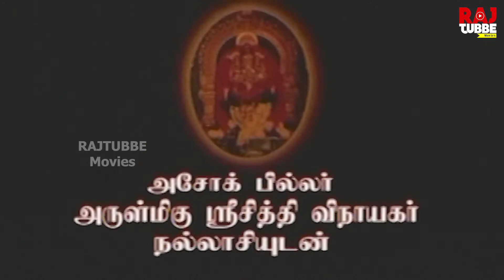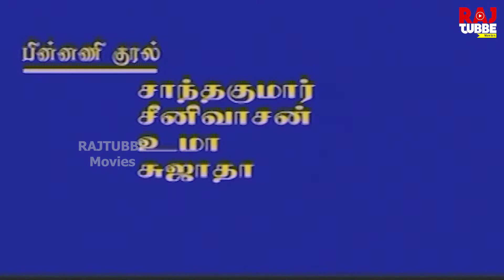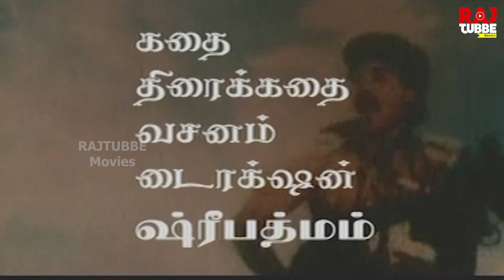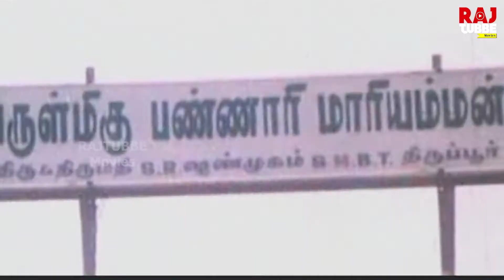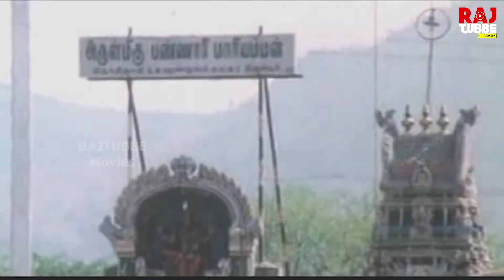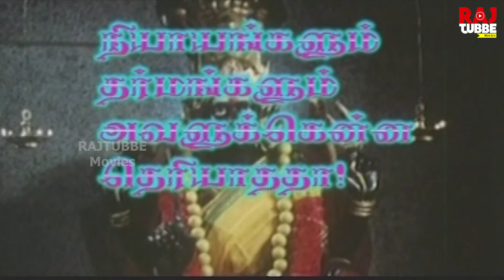Thunai Iruppal Bannari | Tamil Full Devotional Movie | Shriman | Livingston | Aamni | Full HD Video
Directed by                    :  Shri Padmam
Story & Screenplay by :  Shri Padmam
Produced by                 :  Appu Rajlenin
Starring                         :  Shriman, Aamni, Livingston, Delhi Ganesh, Venneradai Moorthy, KumariMuthu
Cinematography by     :  K.M. Pappaiya
Edited by                       :  V.P. Krishnan
Production Company :  SNR Cine Arts
Country India
Language Tamil